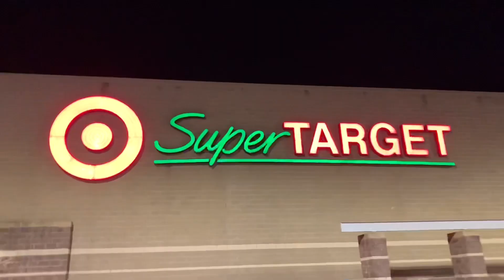A WEEK IN OUR LIFE | FIL-AM COUPLE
Hello everyone! Here’s a week vlog that I would like to share with you. Hope you guys enjoy our video ☺️💕